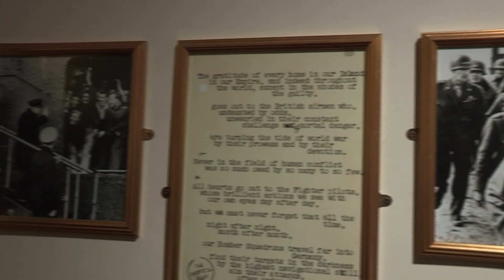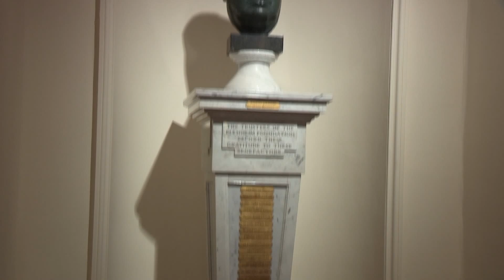News report on Churchill Exhibition at Blenheim Palace - 2015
Produced by Kate de Ban